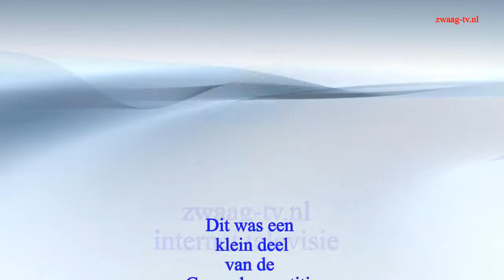generale kindermusical 2016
kindermusical "Spookie " een klein deel van de generale

zwaag-tv.nl was er bij    productie peter lely